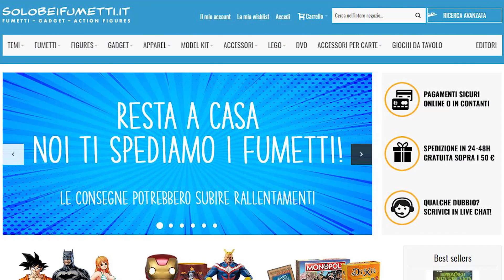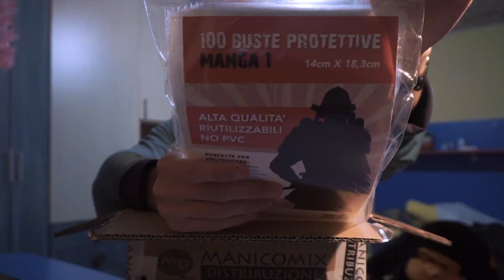Primo ordine da Solo Bei Fumetti: come mi sono trovato | Manga Unboxing ✵ IlRestOèMANGA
In questo nuovo video unboxing andiamo ad aprire un pacco con dei manga ordinati dal sito solo bei fumetti, lo store gestito dal distributore Manicomix, uno dei leader in italia. Come mi sono trovato? conviene acquistare online da questo sito?